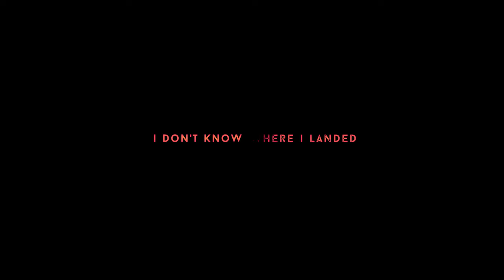Asiè Wunmien [Official Music Video]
Special Thanks :
Lukas Sabaliauskas (Visual Artist)